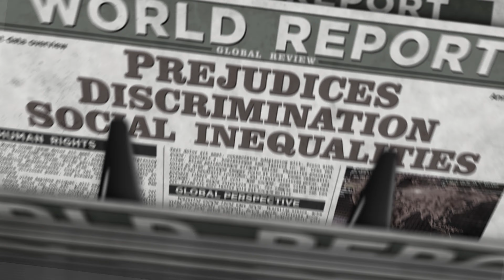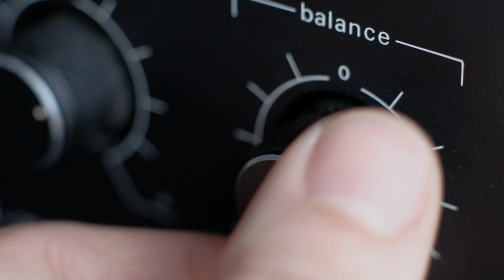Disability and Entrepreneurship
Profiles of disabled entrepreneurs, resources for starting a business with a disability, and success stories.